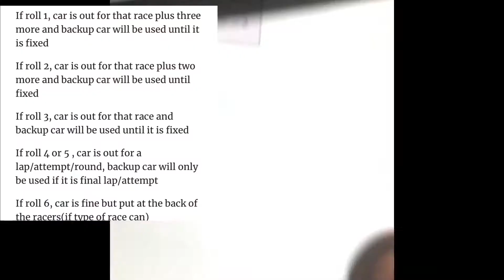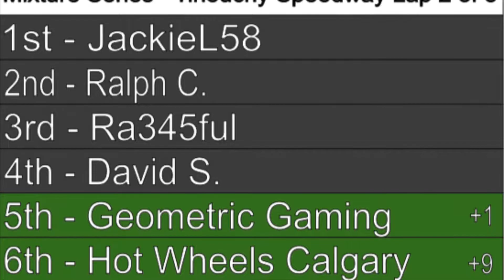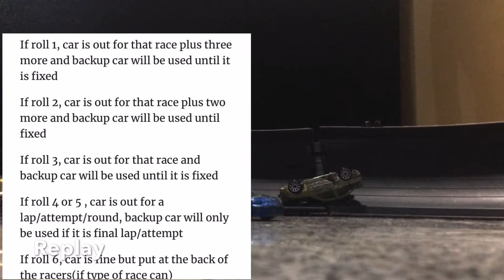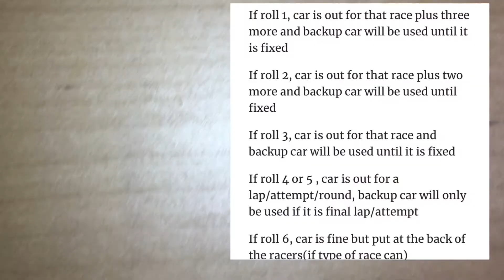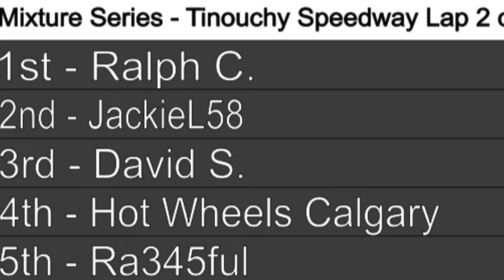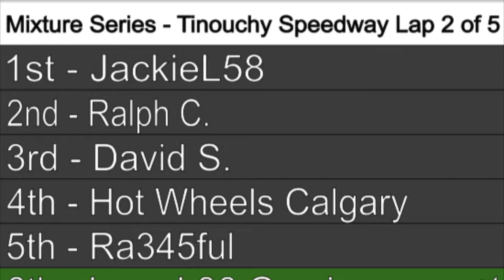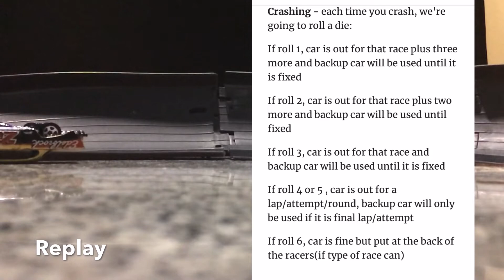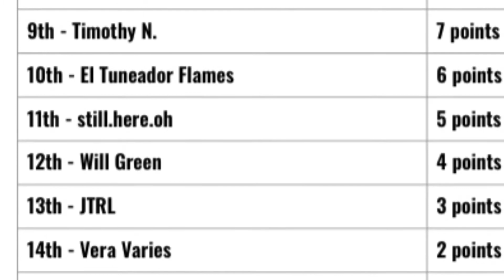Tinouchy Speedway - Mixture Series 2020 R1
Race one of the Mixture Series 2020, at Tinouchy Speedway. Expect a lot of yellow flags. I`m now starting to see some flaws in my system